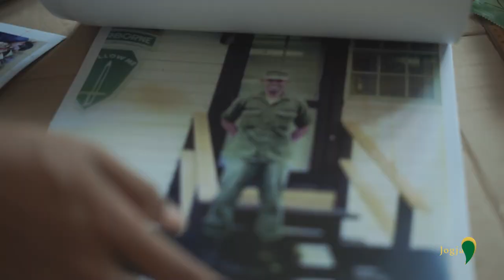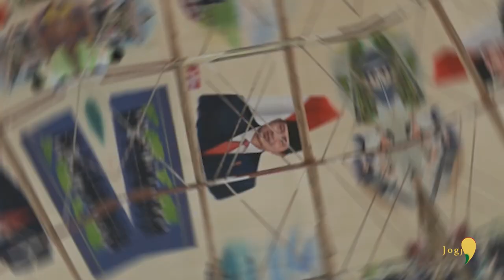Proses Pembuatan Mural di Museum SBY ANI Pacitan by JOGJA PAINTING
Jogja Painting - Jasa Mural Profesional, mendapatkan kepercayaan dari Presiden RI ke-6 yaitu Bapak Susilo Bambang Yudhoyono dalam mengerjakan mural di Museum SBY & ANI di Pacitan.

Mural yang menggambarkan kisah perjuangan beliau selama menjabat sebagai presiden di Indonesia selama dua periode ini sangat menarik dan menambah nilai artistik bangunan.

Selamat berkunjung ke Museum SBY & ANI, Art People.